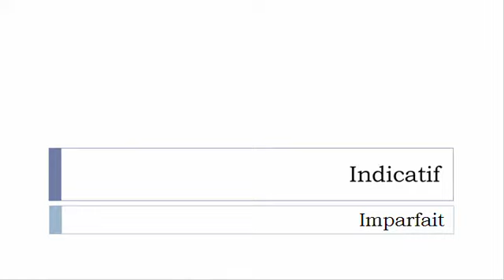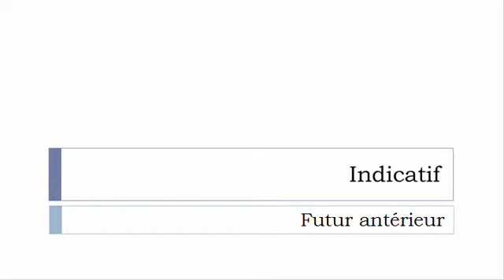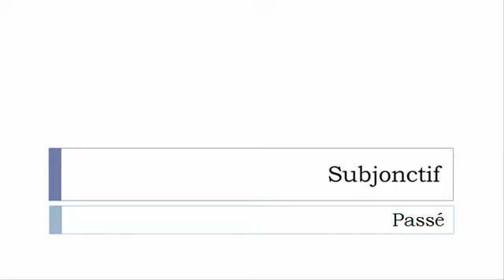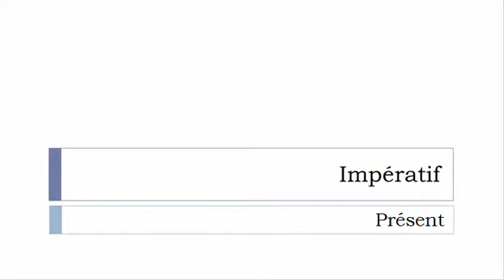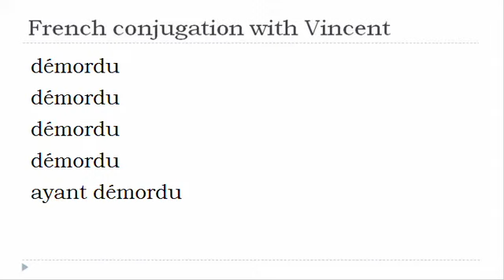French verb conjugation = Démordre